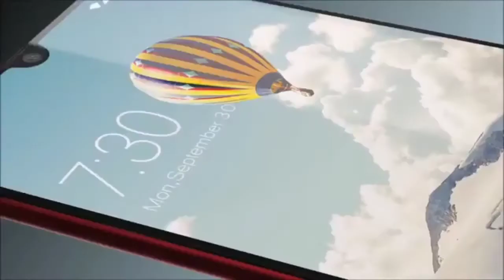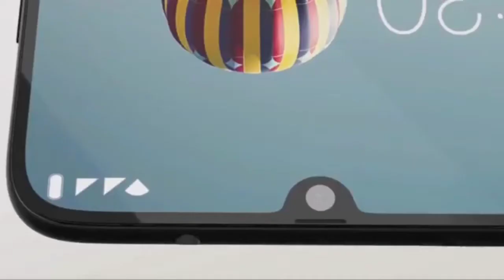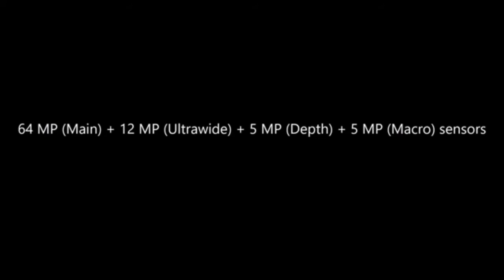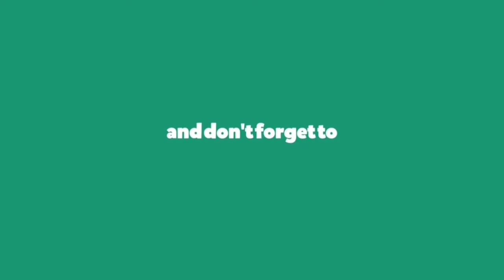Samsung Galaxy M31s with 6.4 inch display,128/8 GB ROM & RAM,64 MP rear camera,6000 mah battery 2020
Samsung Galaxy M31s will come with 6.4 Inch super AMOLED capacitive touchscreen. The new Samsung Galaxy M31s phone has 64MP quad rear camera and 32MP front camera with 4K video recording. Samsung Galaxy M31s phone equipped qualcomm snapdragon 765G processor and protected Scratch-Resistant. Samsung Galaxy M31s has 8GB of ram and 128GB internal memory. Samsung Galaxy M41 work perform under OS android 11 and equipped 6000 mAh Non-Removable Li-Ion battery with fast ultra charging. Samsung's new smartphone Samsung Galaxy M31s support USB microUSB 2.0 Type C and 3.5 mm audio jack. Samsung Galaxy M31s smartphone equipped fingerprint scanner in display. Samsung Galaxy M31s has amazing curved edge to edge display and beautiful design. Samsung Galaxy M31s 64MP quad camera the allowed you to shoot your high definition photos and videos